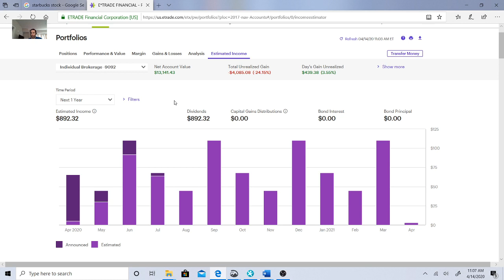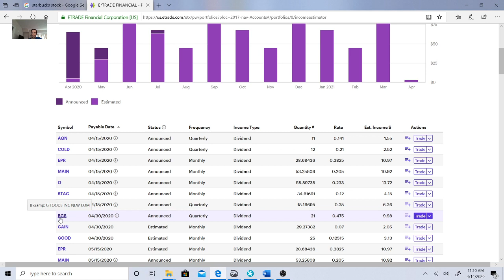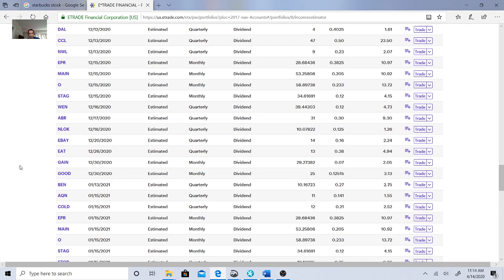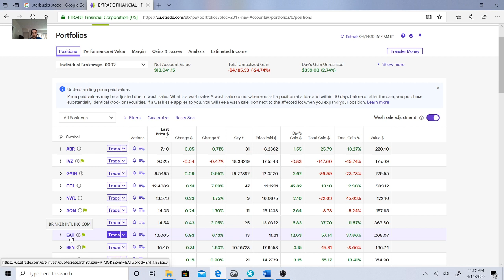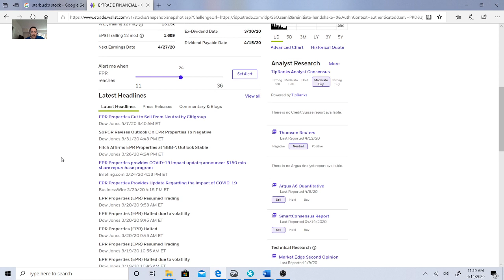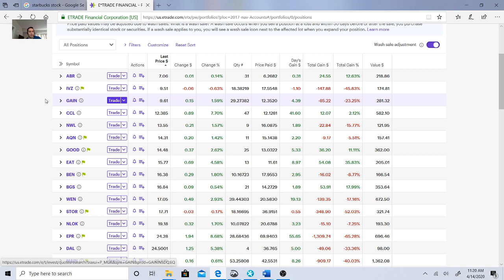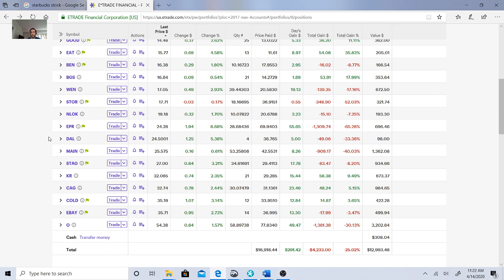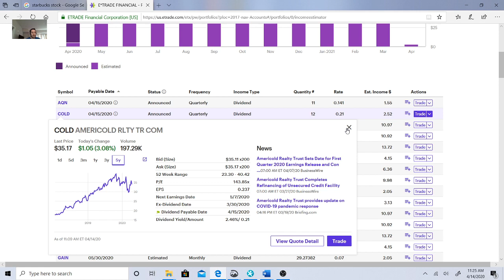Dividend Portfolio 2020 I How Much Dividends I Dividend Investing For Beginners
In this video, I provide an update on my dividend portfolio and reveal how many dividends i am earnig for my dividend income.

Stock Portfolio: My Stock Portfolios on M1 Finance and Etrade. Click to watch all the playlist to see all of the stocks I own (Click Link to see all the videos) :

My Facebook Group on dividend investing and investing humor

I do own stocks mentioned in these videos and other videos I post, and there is always a risk in investing in stocks. I have studied these stocks, and feel very confident that this will grow and help you generate passive income in the future.